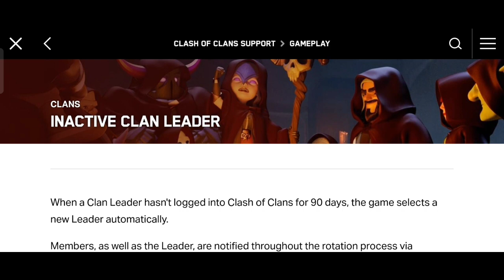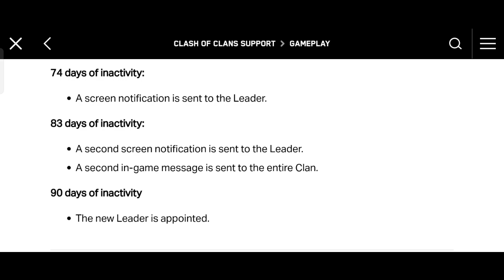how to kickout our clan leader in coc in malayalam / how to get our lost clan in coc in malayalam/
how to kick out our clan leader in coc in malayalam/ how to get our lost clan in malayalam/

ഒന്ന്  സപ്പോർട്ട് ചെയ്ണേ മച്ചാന്മാരെ.🤗

how to kickout out clan leader
how to get our lost clan
how to contact supercell
clash of clans malayalam
coc malayalam
clasher sree
Tips and tricks
guide
tutorial
august updation
9th anniversary
anniversary date
how to become a leader in a clan
how to get a free clan
how to get a free coc account
secret Tips to kickout leader

music production: rZee